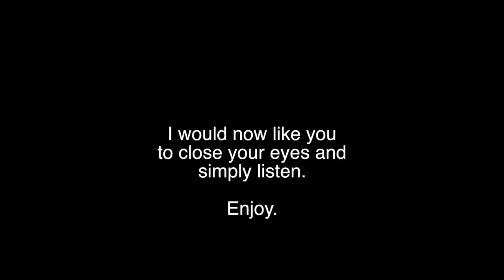GTA 5 Golf Cart Fun! (Funny Moments)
Welcome To GamersPlay! This is our first video in which James,Jamie and I (Dylan) have some fun in GTA V Online.